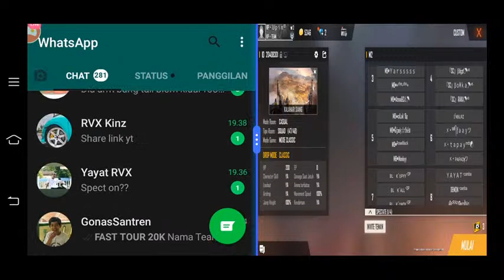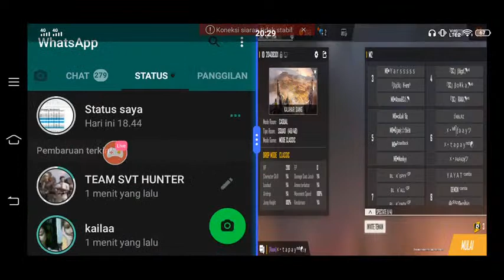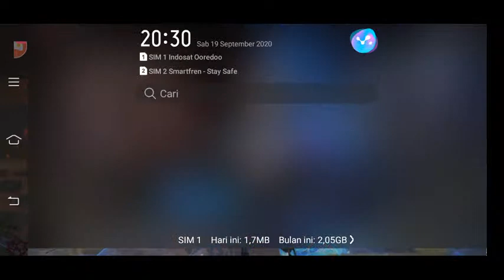[LIVE] FAST TOUR BY KARYAA BAMBON S4